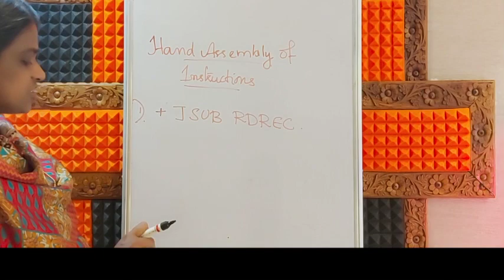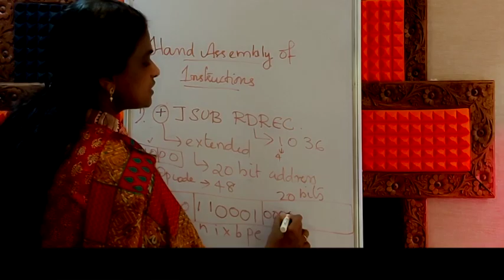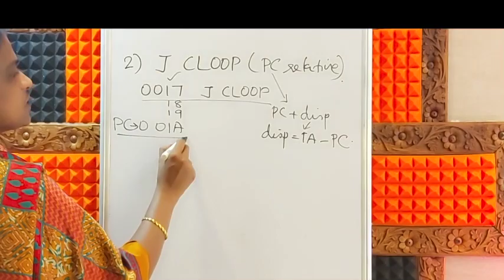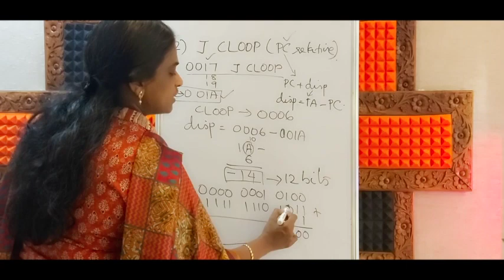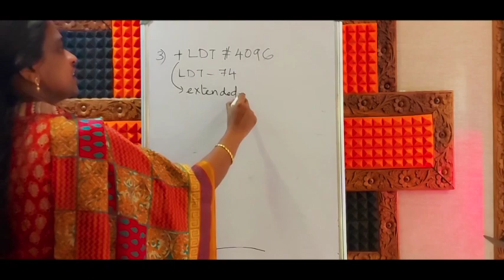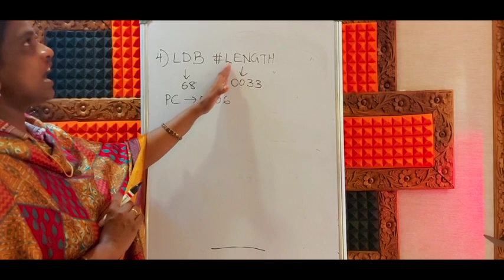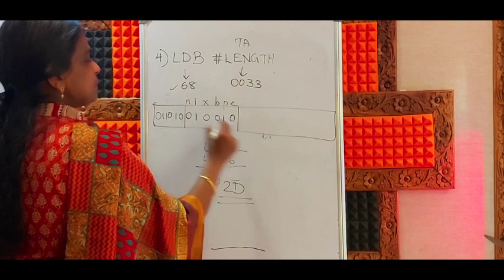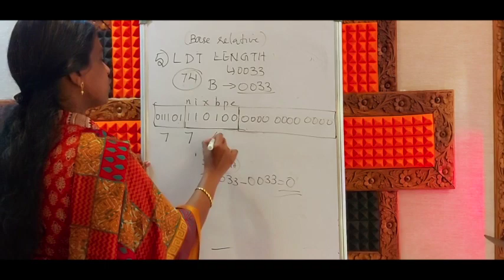Hand assembly of SIC/XE instructions -Lecture by Sruthy Suresh,Assistant Professor,Dept of CSE,FISAT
This video explains how object code can be generated for SIC/XE instructions using different addressing modes with some examples.